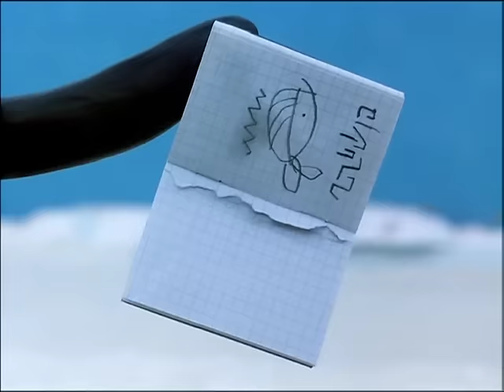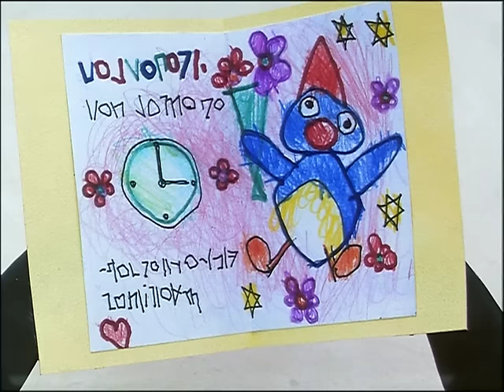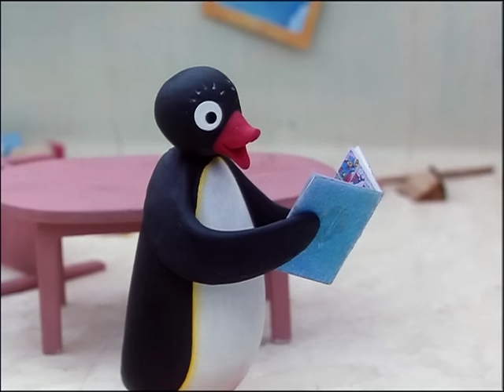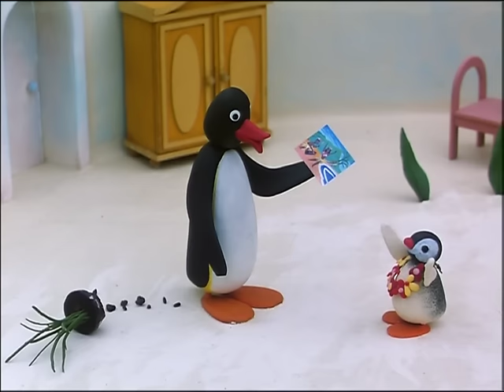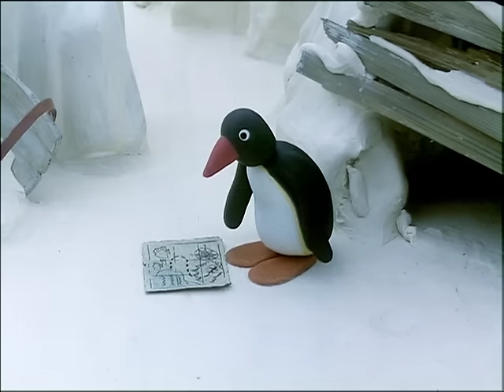Pingu Goes Fishing With His Family! 🐟 @Pingu 1 Hour | Cartoons for Kids